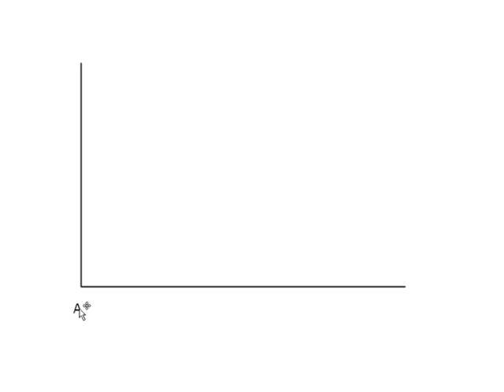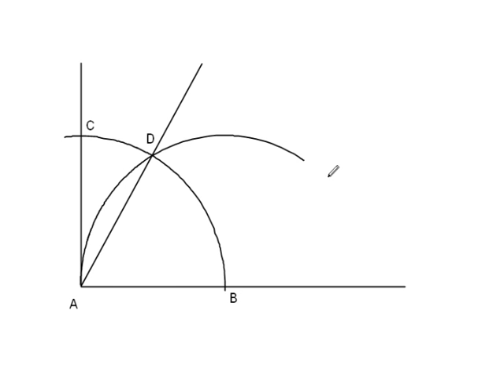División de un ángulo recto en tres partes iguales..wmv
Cómo dividir un ángulo recto en tres partes iguales mediante un compás